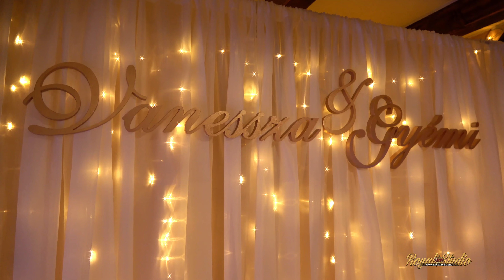GYÉMI X MAMUKO BERCI - VANESSZA ÉS GYÉMI ESKÜVŐJE // ÖSSZEFOGLALÓ // CSAK A ROYAL